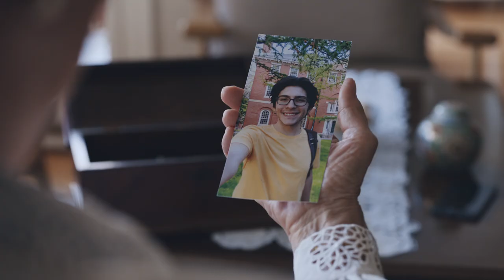Turkcell BiP Bayram TVC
Client: TURKCELL
Adv. Agency: Rafineri
Production Company: KALA Film
Director: Deniz Tarsus
Post Production: IPD
Post Production Coordinator: Cansu Susam Kaya
Editor: Onur Ergüven
Offline Assistant: Kadir Büyükelçi
Color Grading: Jasper Taylor
VFX Supervisor: Yaman Derbent
Flame Artists: Serdar Yıldız
Motion Supervisor: Çağrı Uğur Gürses
Motion Graphics Artist: Barış Dinçel
Sr. Sound Design: Tunç Toprak
Sound Design: Yiğit Tok